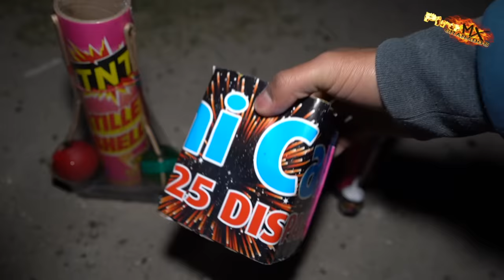QUEMANDO 3 COHETES / CUAL SERA EL MEJOR?